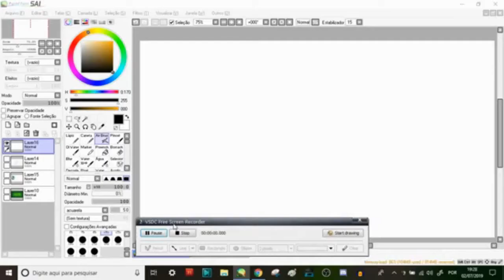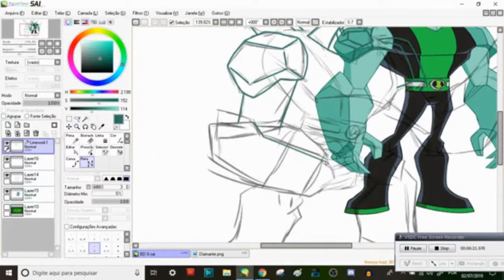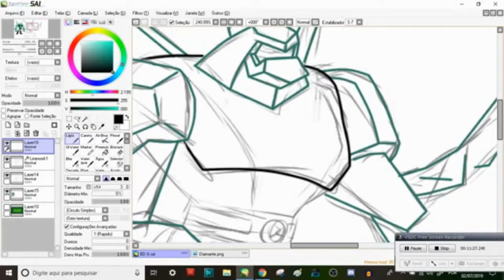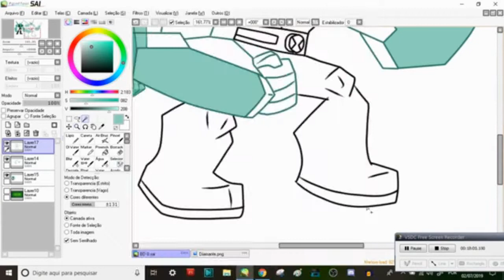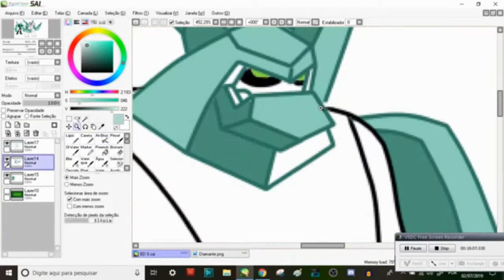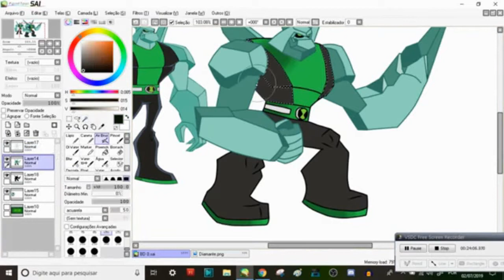Explicando Bônus#08: Diamante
Uma speedpaint  do Aliem Diamante de Ben 10 (omniverse) feito por mim.

Todas as possíveis informações erradas são por parte de minhas alterações feitas por mim sob o texto original.

Músicas utilizadas:
Todas as músicas utilizadas são de direito de seus donos, o fato eu utiliza-las não para denegrir a obra em si.